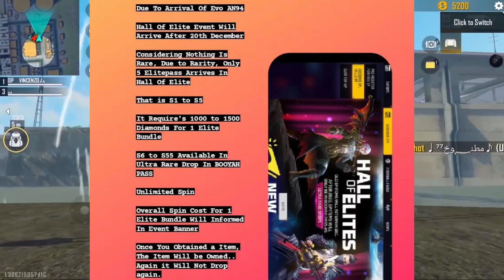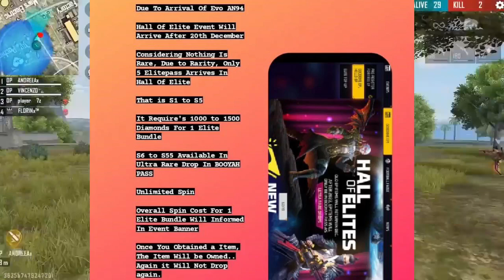Free Fire Hall of Elites Event Confirm Date on Tamil | Elite Pass Return Event Come or Not? | DAG